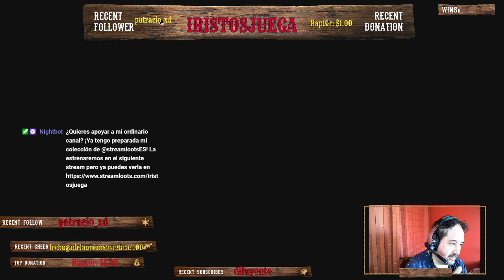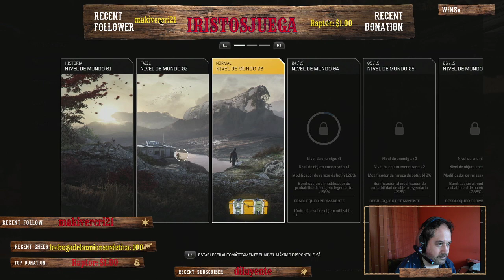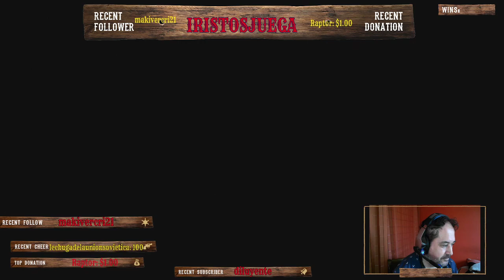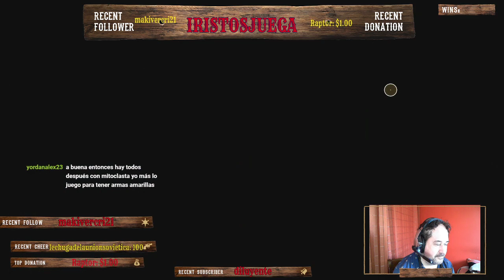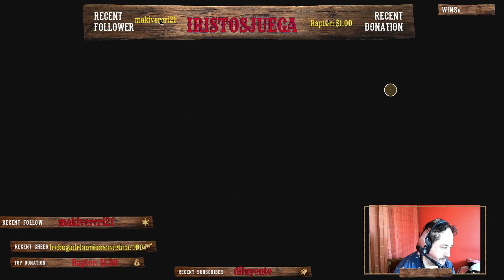OUTRIDERS JUGANDO LA HISTORIA PARTE 3 EN ESPAÑOL